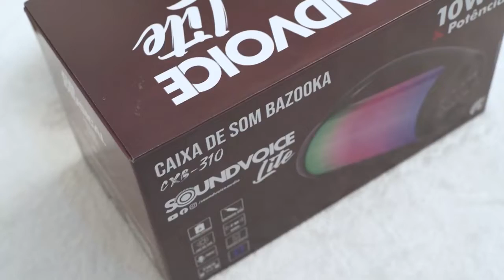CAIXA DE SOM BAZOOKA CXB-310 SOUNDVOICE LITE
A Soundvoice traz mais uma novidade para sua linha Lite! A Caixa de Som Bazooka CXB-310, que possui 10W de potência, bateria interna, alça para transporte e muito mais.

Informações Técnicas:
Potência do alto-falante: 10W
Entrada: DC 5V
Driver: Alto-falante de 3 ”
Capacidade da bateria: 1200mAh
Distância de transmissão: 10M
Dimensão: 276 * 117 * 155 mm
Duração da bateria De 2 a 4 horas
Suporta capacidade máxima de 32 Gb para Pendrive/TF

Funções:
USB / TF / Auxiliar
Rádio FM (opcional)
Bluetooth
Bateria recarregável
Conexão TWS

Conteúdo da embalagem:
1 caixa de som
1 cabo de carregamento USB
1 Cabo de áudio de 3,5 mm
1 Manual de Instruções

A GB Musical é a distribuidora oficial da marca Soundvoice no Brasil!